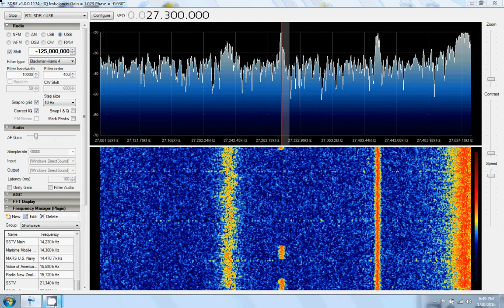Strange Signal at 27.300 khz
Anyone have any idea what this might be? I may have had this signal mis-tuned. I tried several different mode settings, using AM, USB and LSB during the recording of the video.